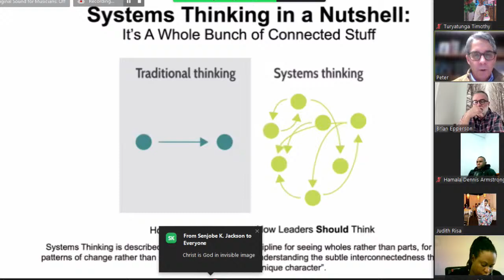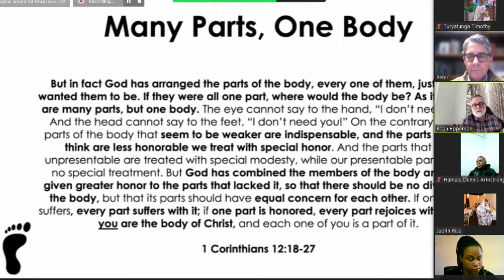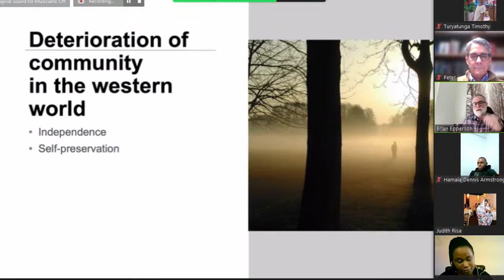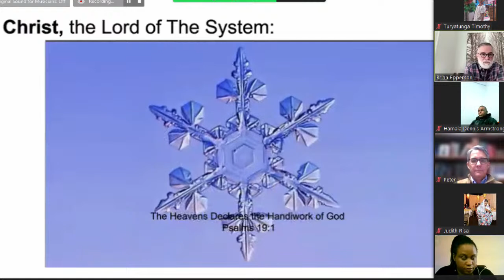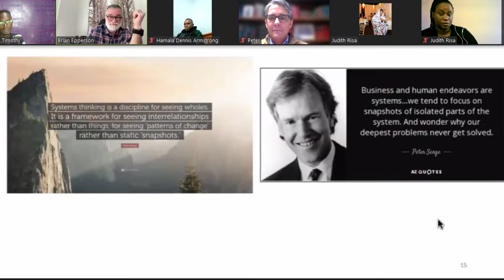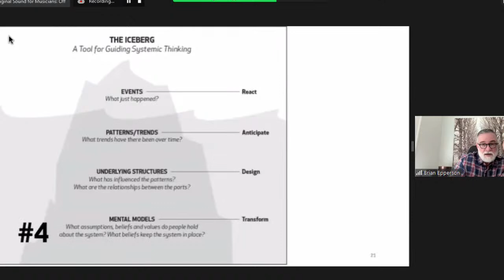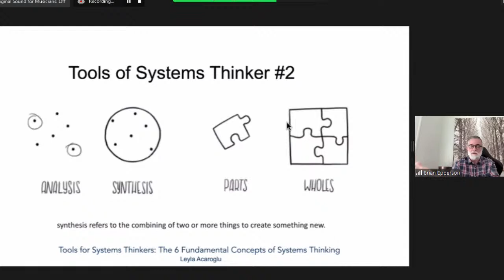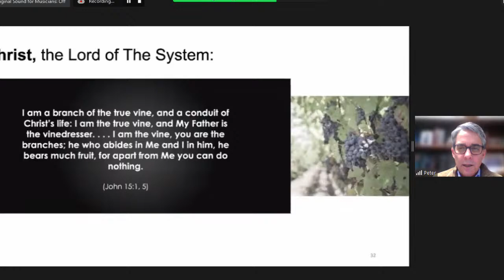SYSTEMS THINIKING // BRIAN EPPERSON